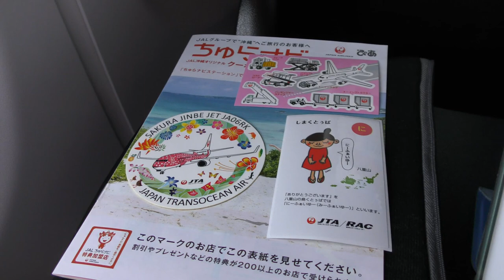【奄美群島】沖永良部島～与論島／JTA57福岡空港→那覇空港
2021年5月1日撮影、日本トランスオーシャン航空JTA57便福岡空港→那覇空港B737-800(JA12RK)左側後方座席より撮影した奄美群島沖永良部島～与論島上空映像です。

【撮影機材】
Panasonic 4K VZX990M 64GB HC-VZX990M-W
4K ビデオカメラ VZX992M

Everyday Update!